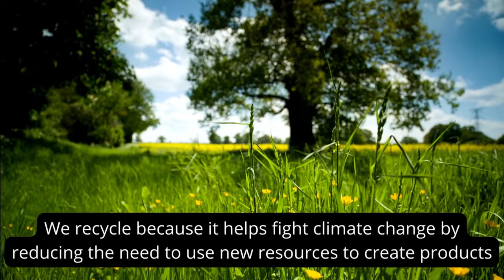Find out what happened to Surrey's waste in 2021-22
Ever wondered what your household items are turned into when you recycle them? Our new Recycling in Surrey report has all the answers as well as the latest stats about what happens to Surrey's waste.